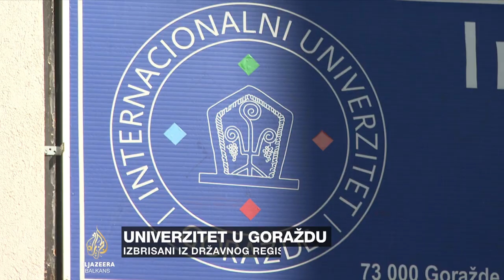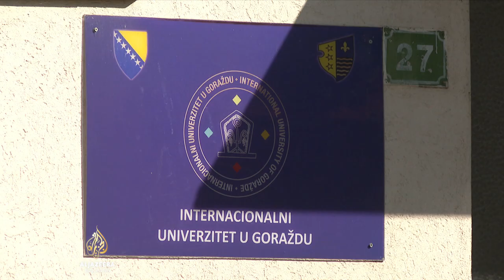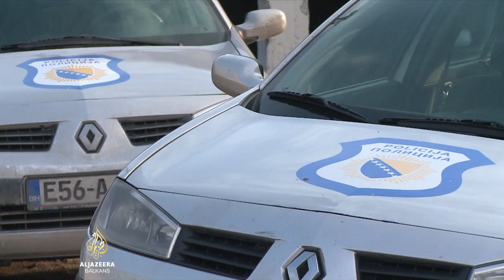Univerzitet u Goraždu izbrisan iz državnog registra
Internacionalni univerzitet u Goraždu, jedna od brojnih privatnih visokoškolskih ustanova u Bosni i Hercegovini, ostao je bez državne akreditacije.

Zbog sumnji u netransparetan rad, poslovanje univerziteta istražuje i Tužilaštvo BiH.